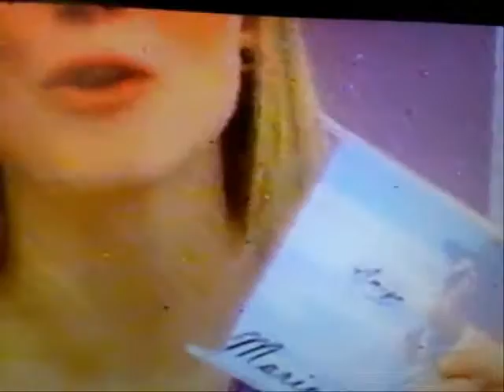AMIGA ES MI DOLOR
...una  de  mis  creaciones...con  afecto...Mario  Iriarte  Donoso